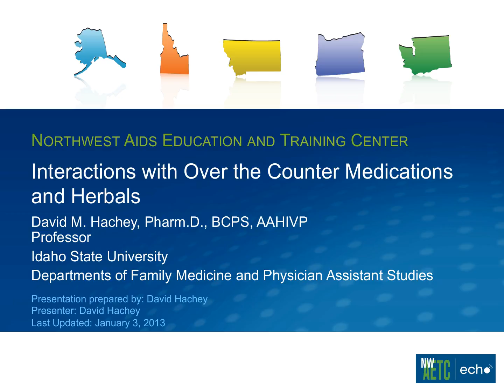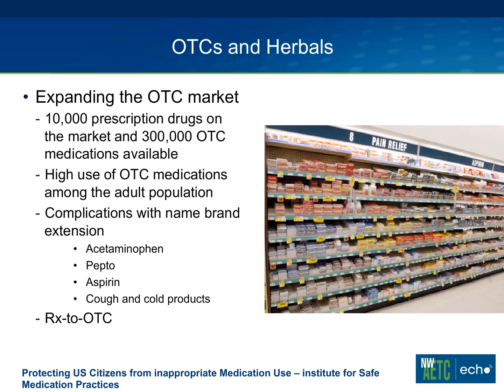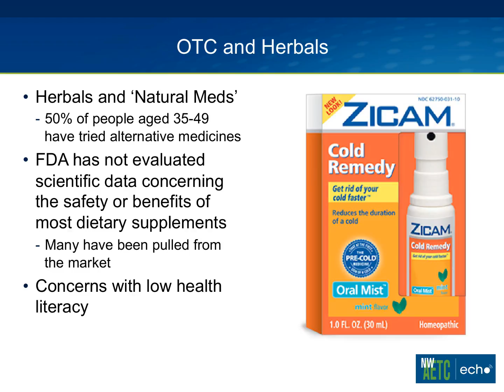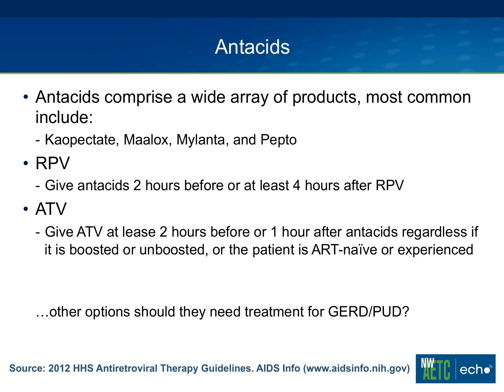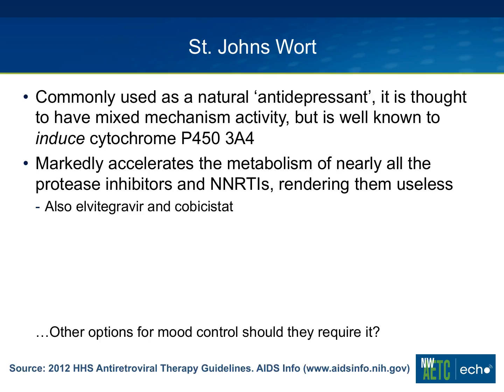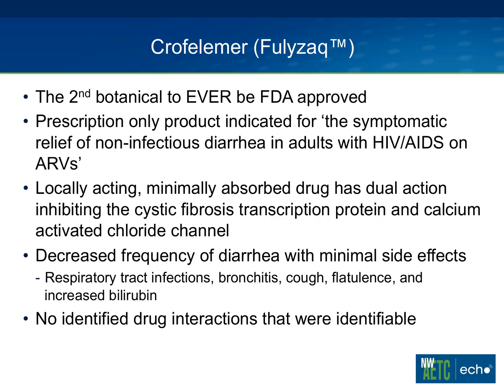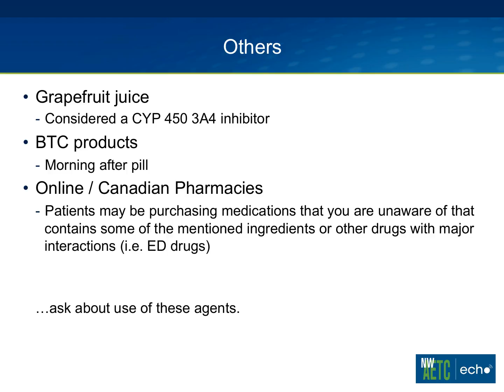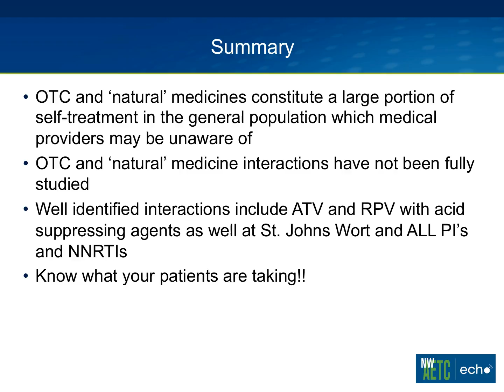Drug Interactions with Over the Counter Medications and Herbals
David Hachey, Pharm.D., BCPS, AAHIVP - Find this and other presentations